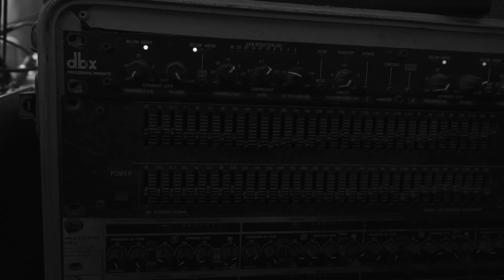URBAN MEDIA DUBPLATE ft. IZZY - RUFF & TUff | BEHIND THE SCENES